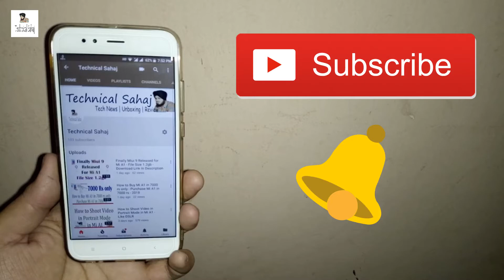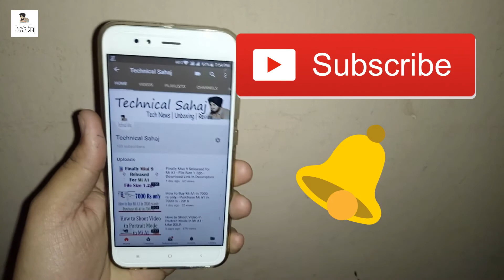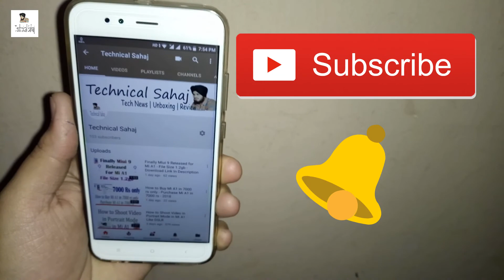Customize Your Mi A1 Shutter Button | Mi A1 Camera Hidden Feature 2018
Mi A1 Camera Hidden Feature 2018 | Customize Your Mi A1 Shutter Button